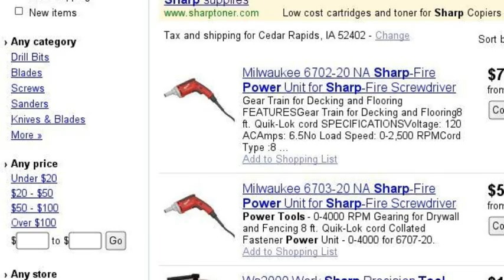Let's Play: Google Search Stories - Part One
There was love. There was jealousy. There was contemplation. There was murder. There was regret. There was nothing left.